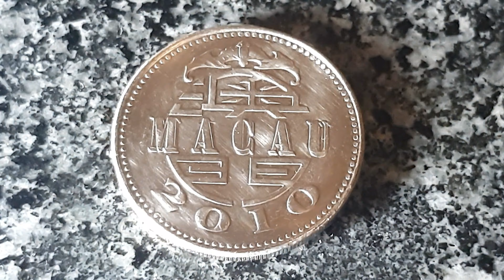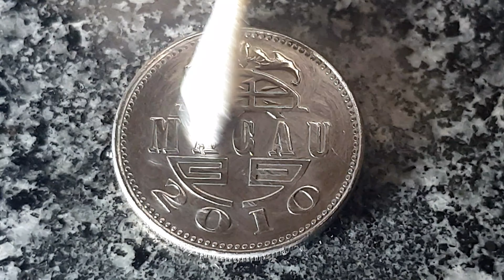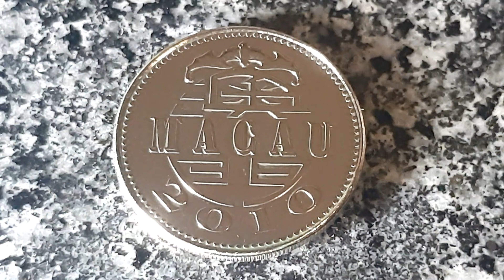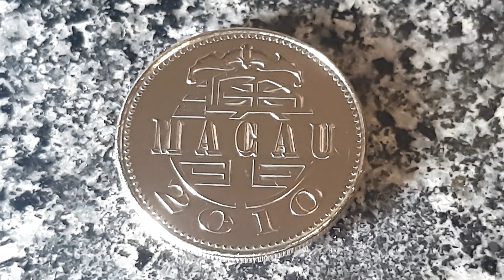빤짝~빤짝~ . العملة Coin Polishing - Satisfying Video【mirror polish】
تجوب العملة 동전닦기 동전세척 동전광택 コイン磨く เหรียญขัดเงา 도끼TV 금속탐지 헌터 metaldetecter. DIY

오늘은 마카오 1파타카 동전입니다.

▶영상 업로드 시간은 오후 3시입니다~!!
   (일요일은 쉽니다.^^)

 " 한문으로 채널명을 만들었는데..
검색하시는데 힘든부분이 있으신듯해서 한글로 " 광멍 "으로 채널명을 변경하였습니다.
앞으로 많이들 찾아주세요..
최선을 다해서 최고가 되어 여러분들의 힐링친구가되도록 노력하겠습니다."